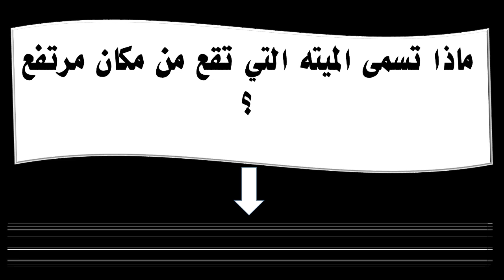ماذا تسمى الميته التي تقع من مكان مرتفع ؟